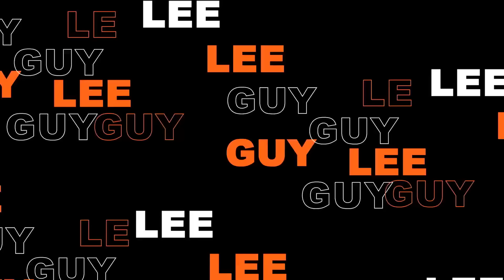What Happened To THE ANCIENT CANOR? | Deepwoken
Take a step back and explore the weird and wacky old Deepwoken Designs!